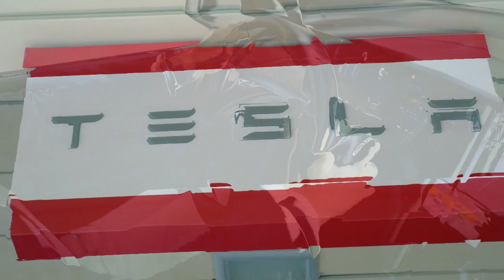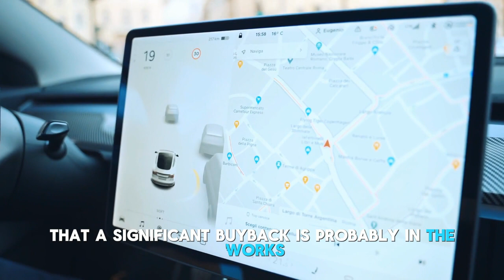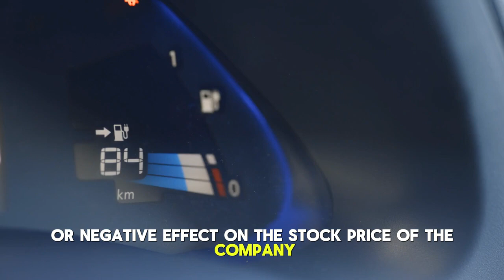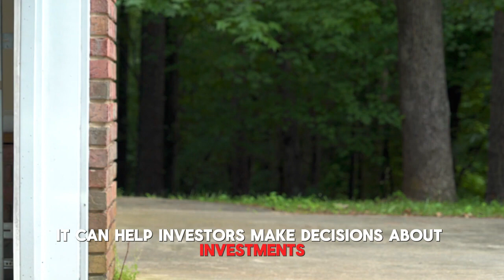Tesla Stock Buyback CONFIRMED on THIS Date! - Elon Musk Tesla